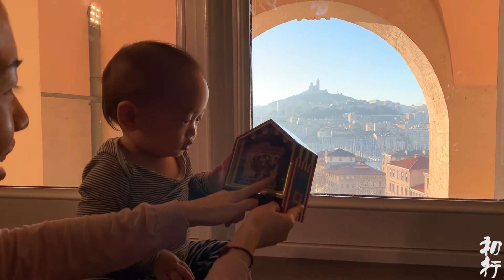CASTLE ON THE HILL /// episode 27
Marseille

tech used:
- Leica Q
- DJI Pocket
- DJI Mavic 2
- Zhiyun v2